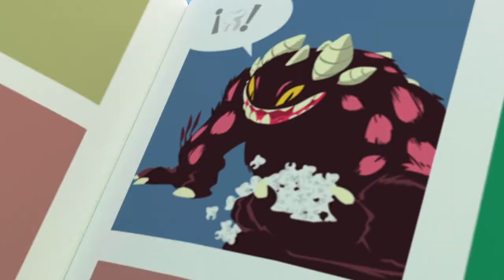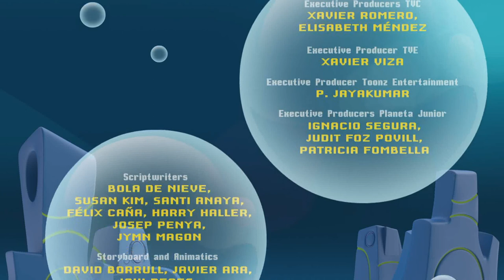Bubble Bip // Episode 20-Hunting for the tooth monster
Nil shares with Bip his idea of the Tooth Fairy being a monster that collects kids’ teeth. Thus, the duo spreads a series of astonishing traps in the park to capture it before its next hit.